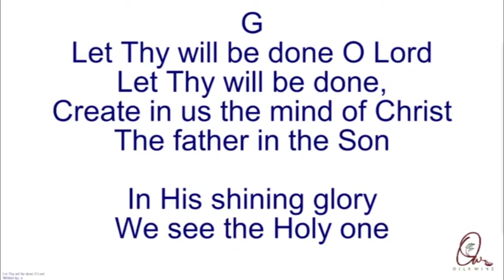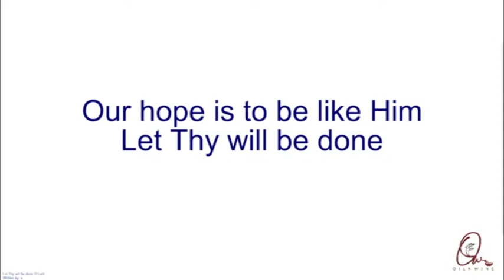Let Thy Will Be Done O God